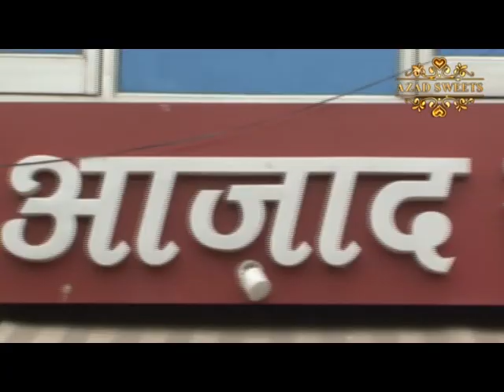छात्र ने कर दिखाया कमाल, सोलर से चला दी साइकिल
कहते है कि इन्सान जिद पर आ जाए तो क्या नही कर सकता ना मुम्किन काम भी फिर उसके लिए मुम्किन हो ही जाता है। ऐसा ही एक काम नसीराबाद श्री गोविन्द सिंह गुर्जर महाविद्यालय के सेकेंडियर के छात्र कान सिंह रावत ने किया ।